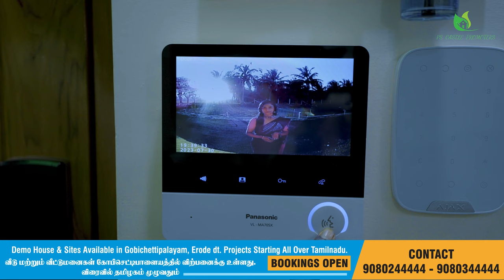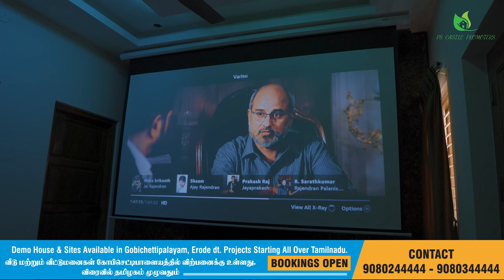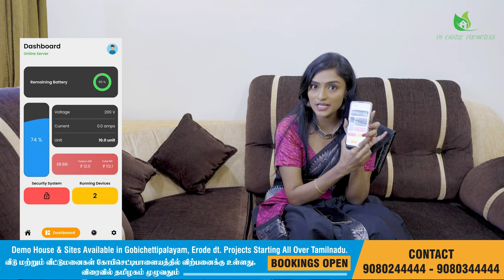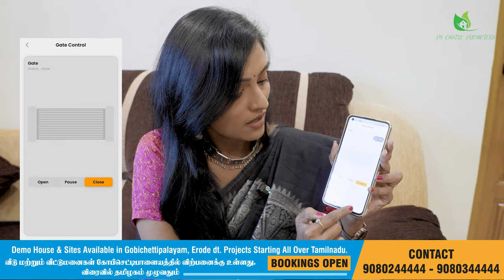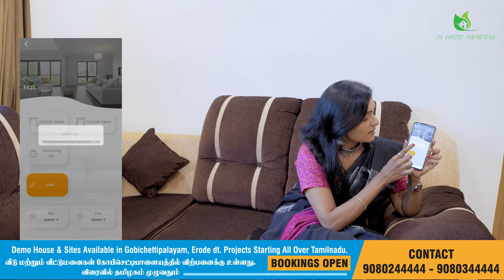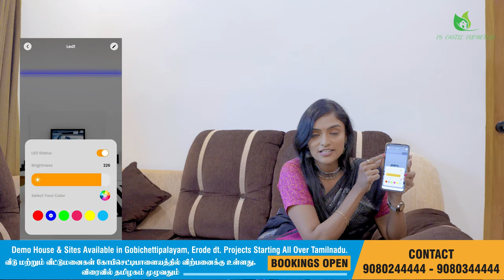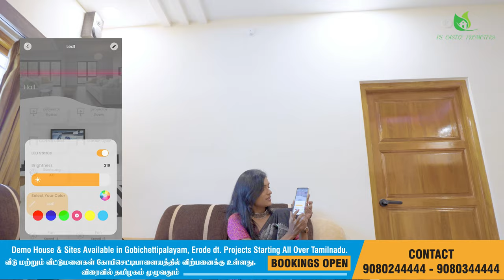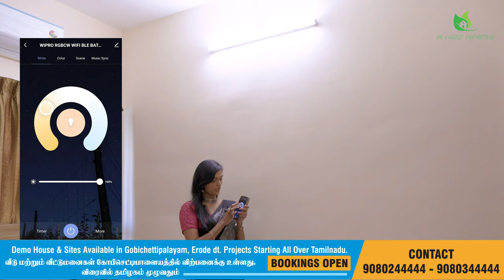38 lakh Fully Furnished Automated smart home Elaborated walkthrough explanation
We are Real Estate promoters specialized in Featuring Fully automated smart home with all the futuristic possibilities at highly affordable cost, which can be achieved by having our own R&D team for construction, and automation.

In addition to that, for the first time in India, we feature Luxurious Site Features such as Swimming pool, TURF court, Open theatre, which we can actually use and enjoy completely free for everyone in the gated community rather than just the park area.

Projects starting allover TamilNadu.
Bookings open. Book now. !

Demo house available in
Vellalapalayam,
Gobichettipalayam,
Erode dt.